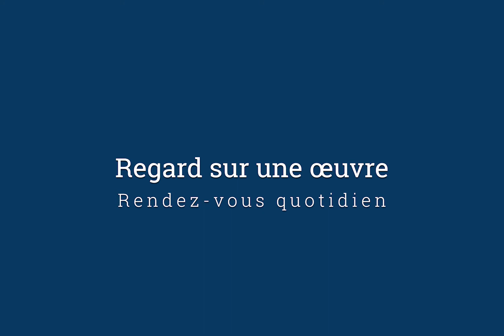Regard sur une œuvre - 75 - Max Leenhardt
Rendez-vous quotidien

Max Leenhardt (Montpellier, 1853 – 1941)
Entre nous, 1884

Réalisation et post production :
Agence Réflexion[s]

Copyright :
Musée Paul Valéry – Sète